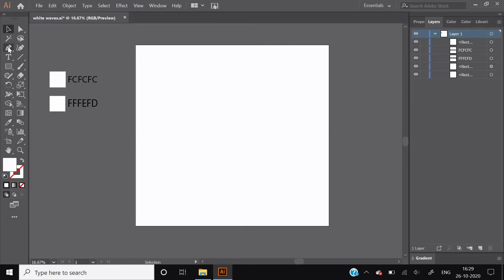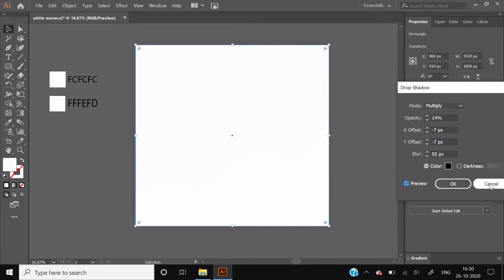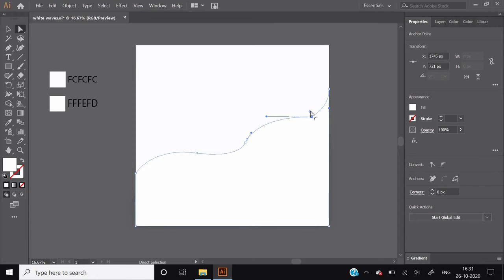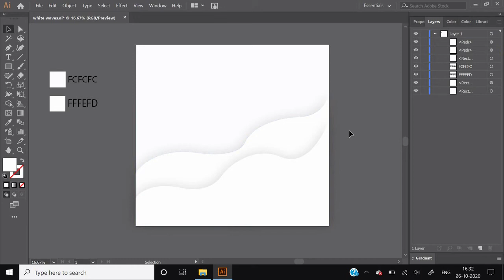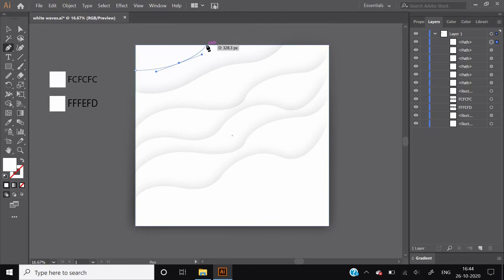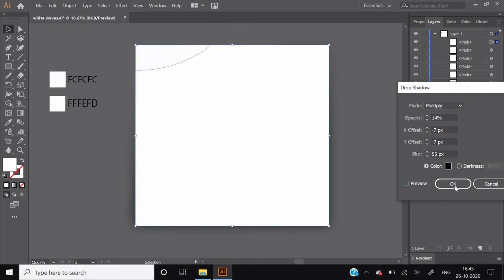WHITE WAVES BACKGROUND TUTORIAL | ADOBE ILLUSTRATOR TUTORIAL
Created a white wavy background in adobe illustrator